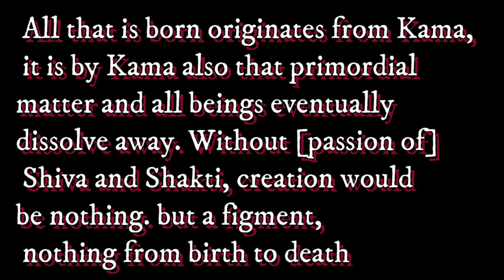MARY MAGDALENE SACRED WHORE DIVINE FEMININE | TANTRIC SEX | ANAIYA SOPHIA TINAHEALS ON CKIARANATION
MARY MAGDALENE has been my spiritual guide since I was in my early teens and she is the push behind me working on my project called PUSSY TALKS where I discuss and present different women from different parts of the world and their sexual stories...yes it is time for the PUSSY TO TALK and us to listen.

SURRENDER TO THE YONI